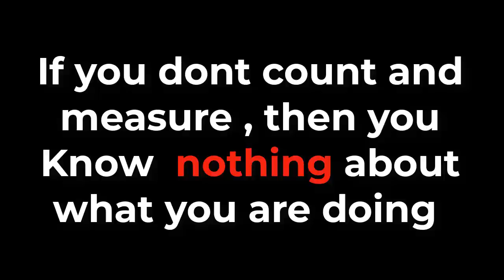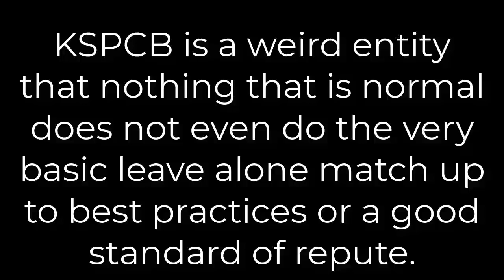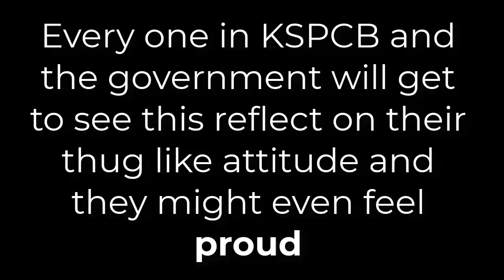Count and measure is how best practices got the credibility, that poor KSPCB Knows nothing about